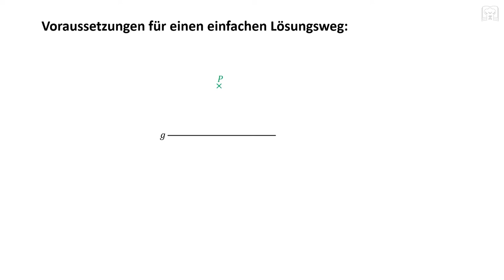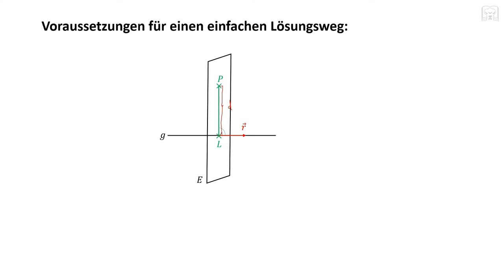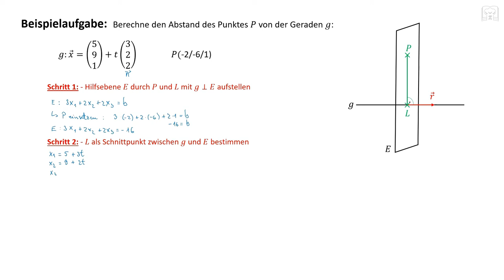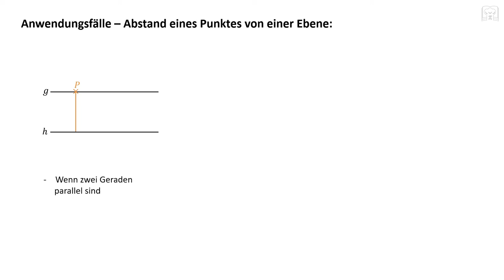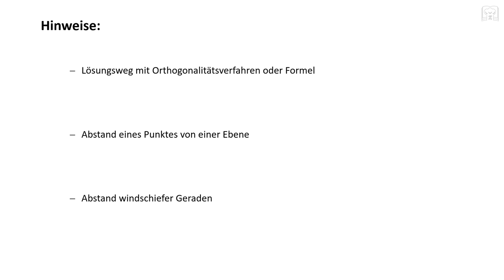Abstand Punkt Gerade - mit Hilfsebene und Lotfußpunkt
Abstand eines Punktes von einer Geraden - mit einer Hilfsebene bzw. Lotfußpunkt. Abstand Punkt Gerade ist eins der drei großen Abstandsprobleme in der Vektorgeometrie.